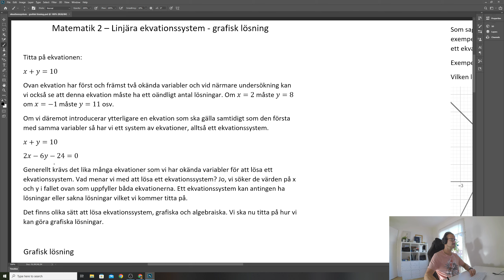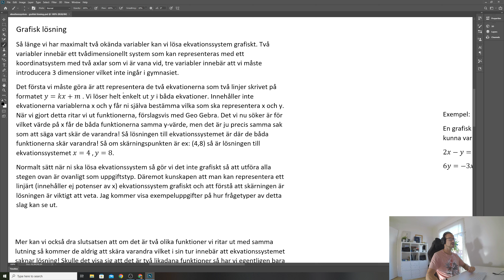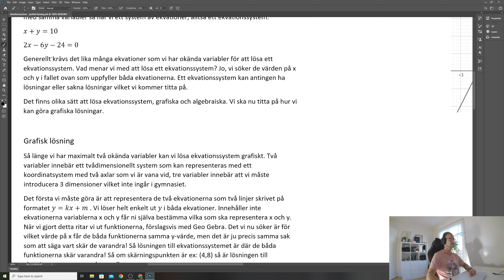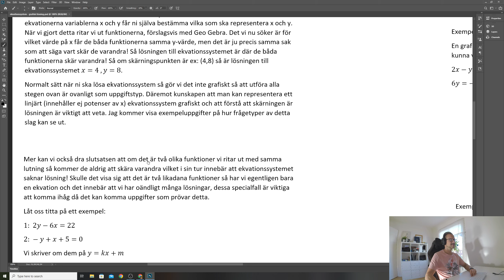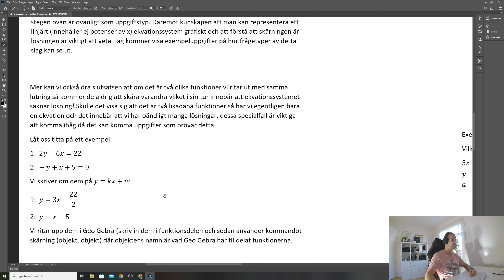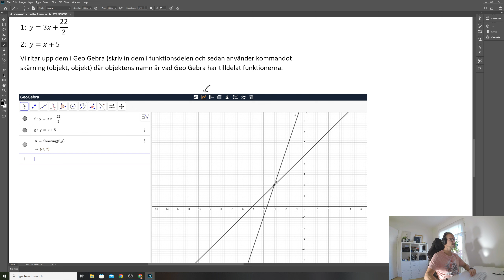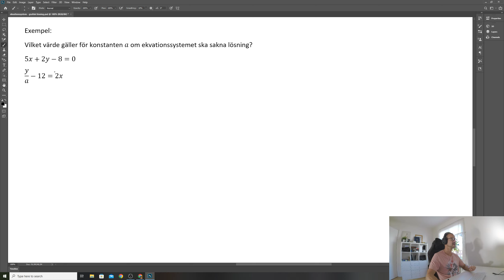Matematik 2 - Ekvationssystem - grafisk lösning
I den här videon visar jag hur man kan lösa ekvationssystem grafiskt och löser typiska exempeluppgifter.